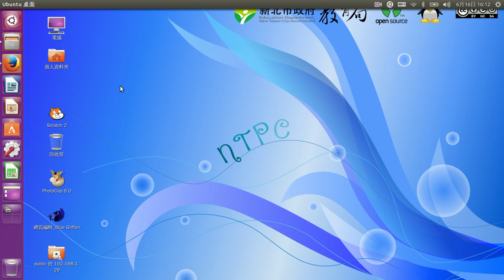視窗基本操作